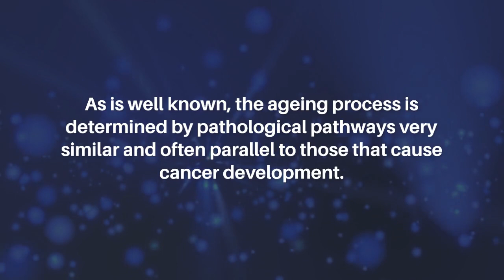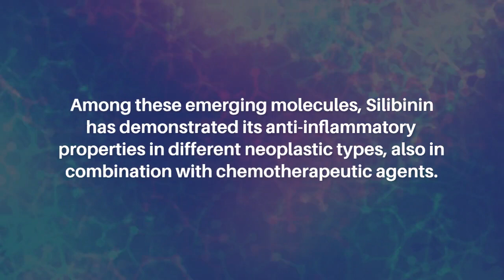Importance of Integrated Therapies on Cancer: Silibinin, an Old and New Molecule | Oncotarget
Oncotarget published this review on May 23, 2024 in Volume 15, entitled, "The importance of integrated therapies on cancer: Silibinin, an old and new molecule" by researchers from Oncologia Toracica - Lung Unit, Ospedale P. Pederzoli - Via Monte Baldo, Peschiera del Garda (VR), Italy; Dipartimento di Scienze dell’invecchiamento, Neurologiche, Ortopediche e della testa-collo, Fondazione Policlinico Universitario “A. Gemelli” IRCCS, Rome, Italy. @ospedalep.pederzolicasadic9437

Abstract

In the landscape of cancer treatments, the efficacy of coadjuvant molecules remains a focus of attention for clinical research with the aim of reducing toxicity and achieving better outcomes.

Most of the pathogenetic processes causing tumour development, neoplastic progression, ageing, and increased toxicity involve inflammation. Inflammatory mechanisms can progress through a variety of molecular patterns. As is well known, the ageing process is determined by pathological pathways very similar and often parallel to those that cause cancer development. Among these complex mechanisms, inflammation is currently much studied and is often referred to in the geriatric field as ‘inflammaging’.

In this context, treatments active in the management of inflammatory mechanisms could play a role as adjuvants to standard therapies.

Among these emerging molecules, Silibinin has demonstrated its anti-inflammatory properties in different neoplastic types, also in combination with chemotherapeutic agents.

Moreover, this molecule could represent a breakthrough in the management of age-related processes.

Thus, Silibinin could be a valuable adjuvant to reduce drug-related toxicity and increase therapeutic potential.

For this reason, the main aim of this review is to collect and analyse data presented in the literature on the use of Silibinin, to better understand the mechanisms of the functioning of this molecule and its possible therapeutic role.

Keywords - cancer, silibinin, anti-inflammatory, inflammation, toxicity, integrated therapy

About Oncotarget